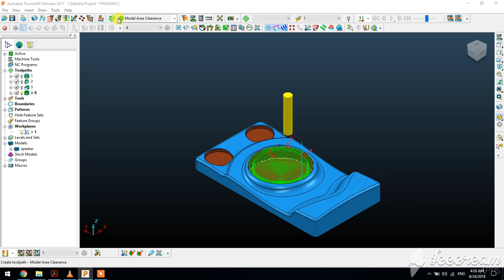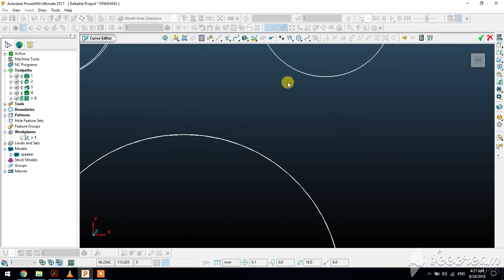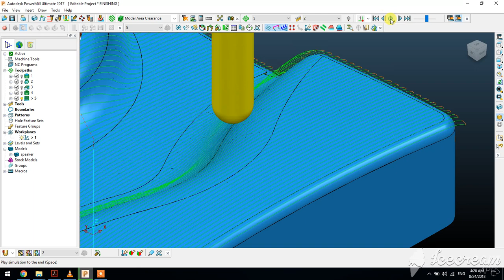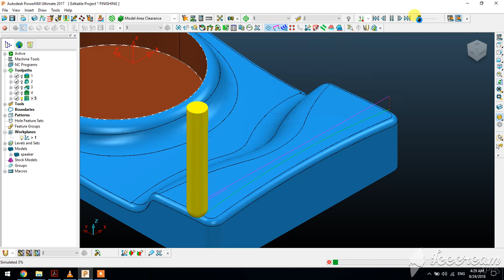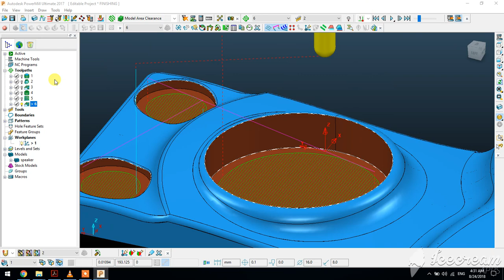RASTER FINISHING FLAT FINISHING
POWERMILL

MODEL: speaker.dgk

IBRAHIM ELKELANY